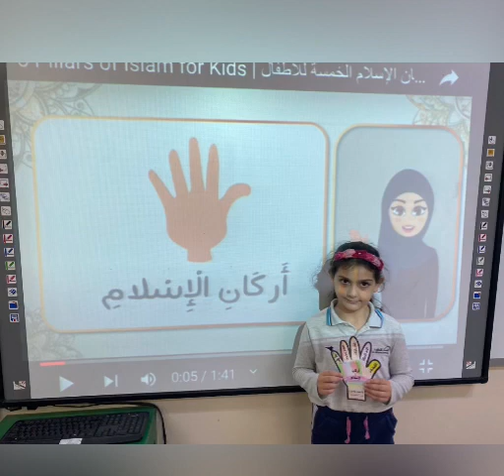The Pillars of Islam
The five pillars of Islam define the basic identity of Muslims.  OIS first graders reviewed these beliefs, and principles through this project.

طلاب الصف الأول الابتدائي بمدارس المدار العالمية يطبقون درس أركان الإسلام من خلال النشاط المخصص للدرس وذلك بكتابة أركان الإسلام على أصابع اليد الخمسه